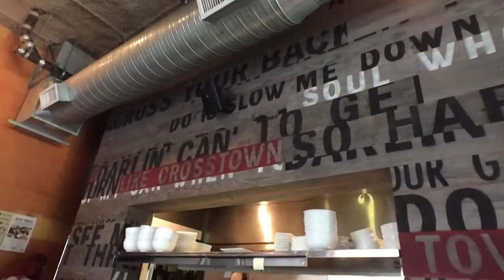温哥华美食 EP5 The Union 联合国宴吃什么？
想知道联合国宴会吃什么吗？